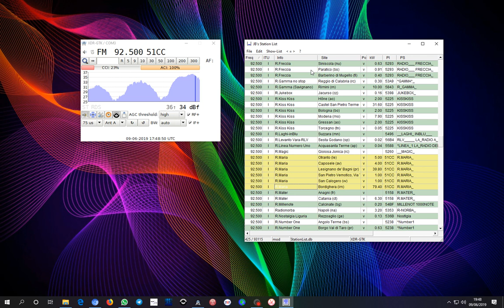Sporadic-e 92.5 Radio Maria, Bordighera (Italy) - Baeza (Spain) 1135 km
Aperture 9.6.019 @ 1730h